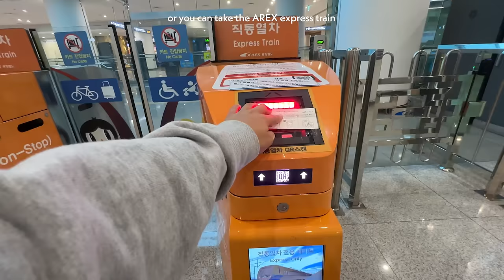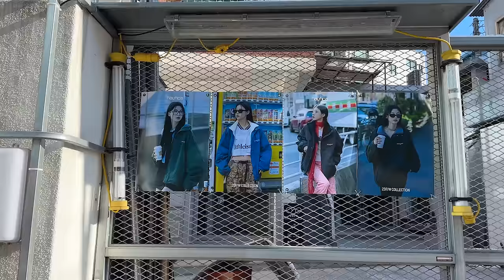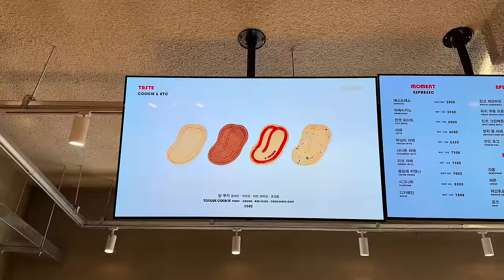1 week in Korea (Seoul to Busan) ❄️ pt 1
from myeongdong to itaewon, we’re exploring the neighbourhoods of Seoul and Busan for 6 days (during the January winter).. i'm in love with South Korea

0:00 6 days in South Korea (seoul to busan)
1:57 day 1 Myeongdong (shopping, oyo hostel, urban plant, street food, snow in seoul)
6:13 day 2 Seongsu (seoul forest, cafe hopping, tongue planet, photo booths, jayeon do salt bread)
10:38 day 2 cont’d Seongsu (personal color analysis at nouvelle image)
14:36 day 2 cont’d Seocho-gu and Itaewon (sunset by han river, walking the banpo bridge, korean food in itaewon, all that jazz bar)
17:42 day 3 Gangnam (15-step scalp treatment at park jun beauty lab, nudake haus dosan, aqua peel facial at muse clinic, old BTS/bighit entertainment building)
22:06 day 3 Hongdae (shopping on hongdae red road, korean convenience store snacks, korean bbq at saemaul restaurant, nike by you customised merch)
23:23 day 4 Busan (train from seoul to busan, gwangalli beach airbnb tour, korean shabu shabu, quick visit to haeundae)
28:36 day 5 Busan: gamcheon village, biff square, hwangnyeongsan mountain observatory
34:54 day 6 Busan: spa land centum city, korean jjimjjilbang, gwangalli beach, back to seoul

links + other info
getting from incheon airport to seoul: (1) 'all stops' train is around $1-3 and takes ~60 mins but you'll need korean cash to recharge a t-money card, (2) AREX express train is around $9-11 and takes ~40 mins - you can purchase through Klook or buy at the airport machine with card, (3) there's an airport bus that goes direct to myeongdong and costs around $20
personal colour analysis (booked through Kakao Talk, ₩150,000 krw)
15-step scalp treatment (booked through Naver, ₩200,000 krw)
aqua peel facial (booked through their website, ₩79,500 krw)